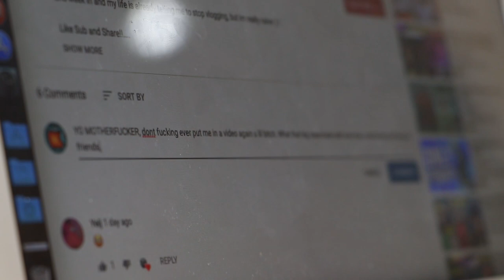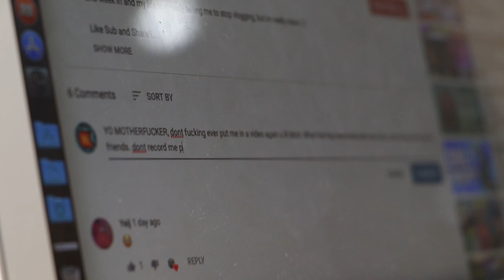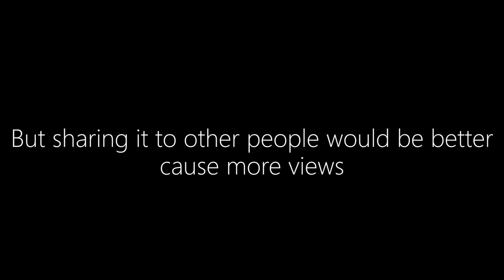YOU WON'T BELIEVE WHAT HE SAID TO HIS TEACHER! *SHOOK*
I hope the quality is getting better, i just started trying to share these videos to people.

so that maybe one day this may have been worth all the time i could be studying!

Snap: justin.ying

Follow my friends:
Daniel: Insta: @daniel_wyllie
Andrew: Insta: @andrew.rowwe
Isaac: Insta: @foo_isaac